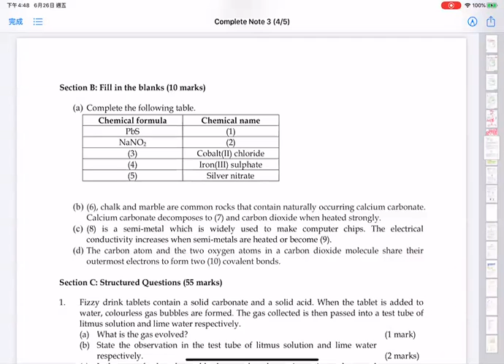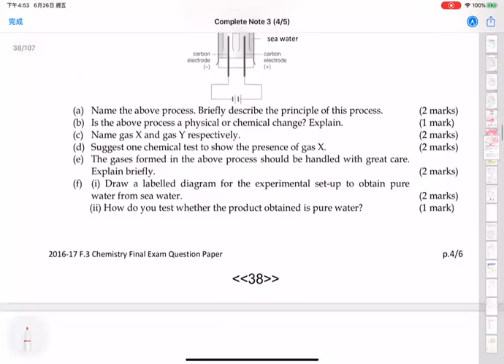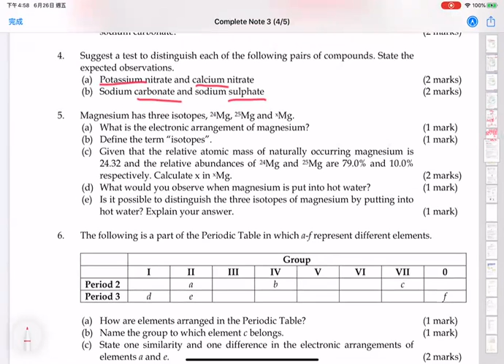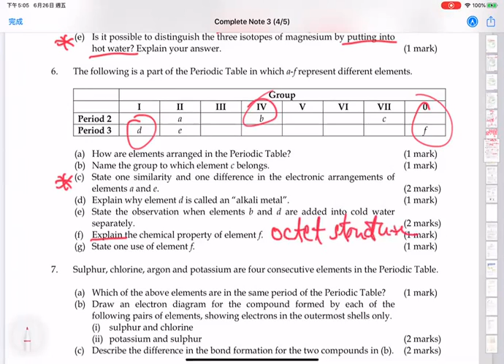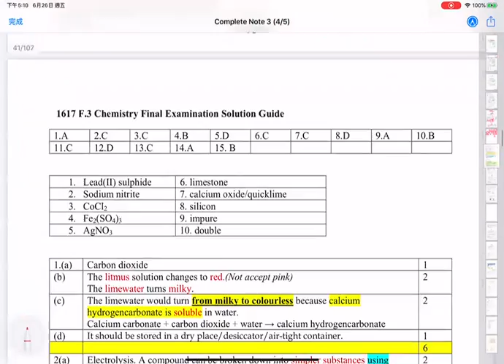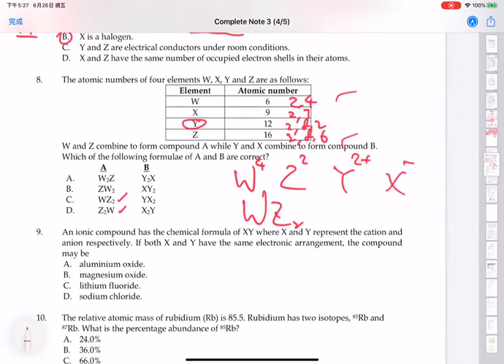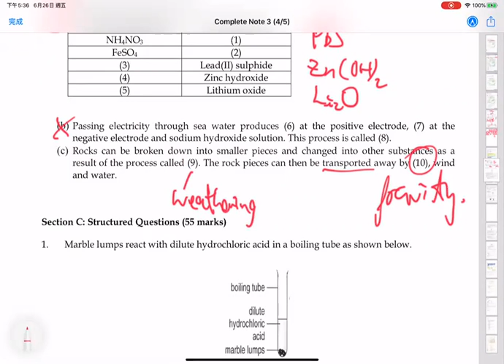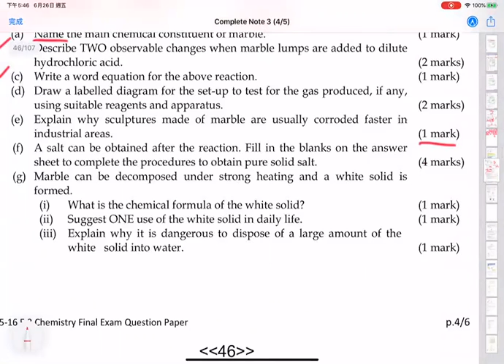F3 CHEM Exam Class 04